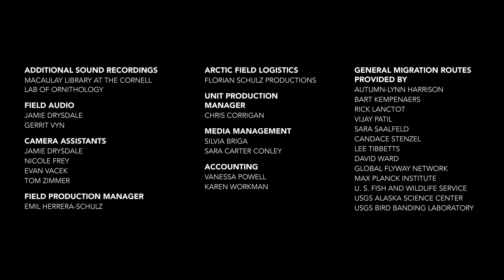AMERICA'S ARCTIC - TESHEKPUK WETLANDS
The abundant wetlands in America's Arctic, especially those concentrated around Teshekpuk Lake, are among the most extensive and productive for birdlife in the entire Arctic. Birds fan out across this landscape to nest in astonishing numbers, with some of the highest known densities of breeding shorebirds anywhere on earth. The Teshekpuk Wetlands provide vast tracts of undisturbed habitat and an abundance of food. Summer produces an explosion of insect life and plant growth, and 24 hours of daylight provides the opportunity to feed around the clock. The abundant resources fuel a short but rapid reproductive season, drawing millions of birds from around the world year after year.